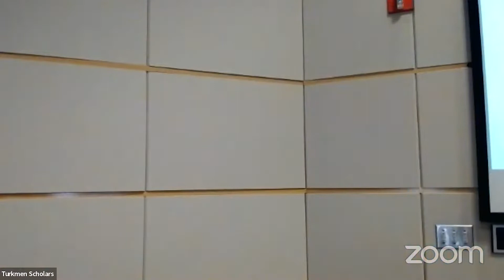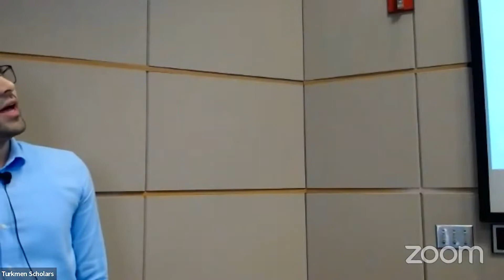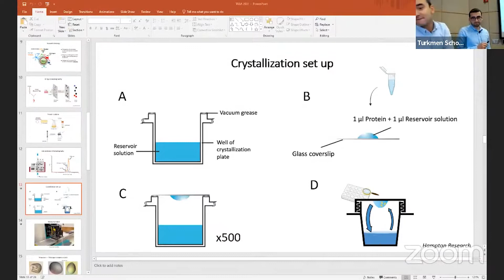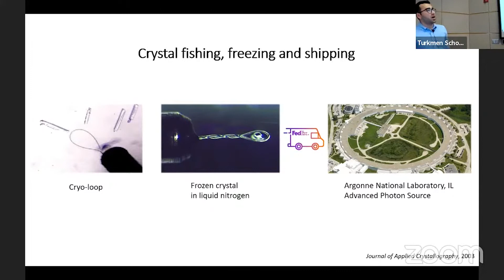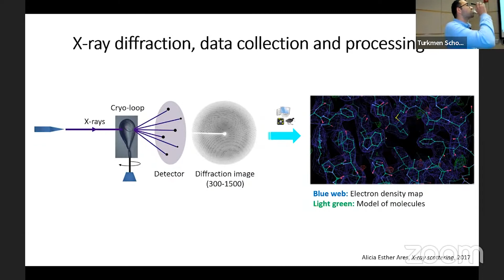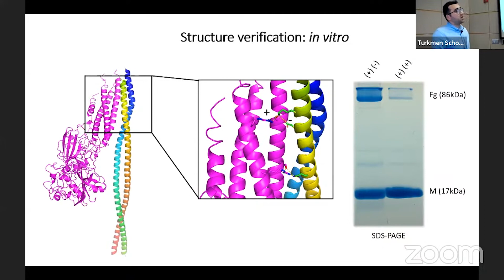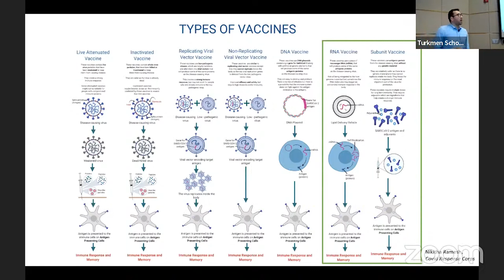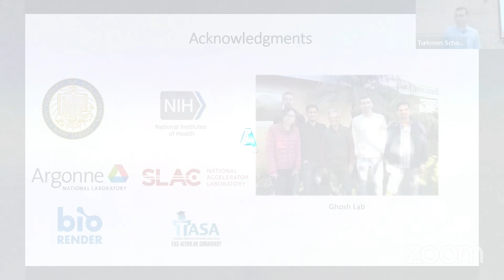Eziz Kuliyev, Ph.D - Roadmap to Vaccine Development Against Group A Streptococcus Infection